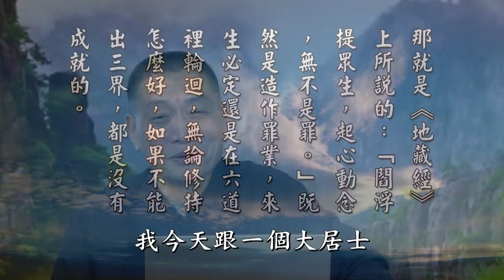六道輪迴真實不虛，媽媽投胎變孫女 〈黃柏霖老師〉